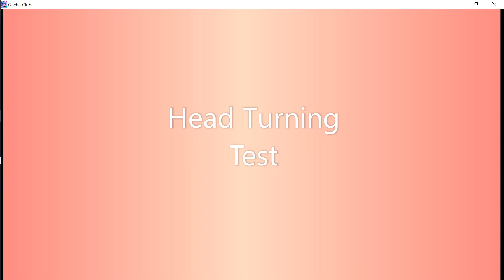Movement tests cause im bored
I like the first one best 🤩